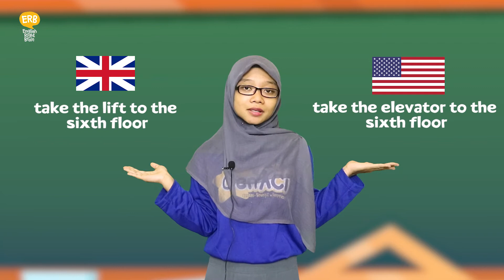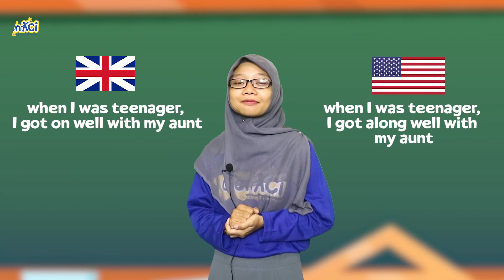BRITISH English VS AMERICAN English Accent dan Contoh Kalimatnya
English Right Brain adalah metode pembelajaran bahasa inggris menggunakan otak kanan untuk siswa-siswi TK dan SD sehingga pembelajaran menjadi mudah dan menyenangkan dengan menggunakan game game dan alat peraga lainnya.